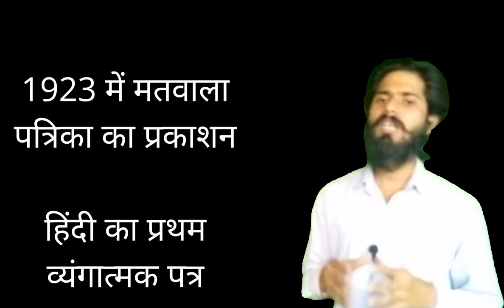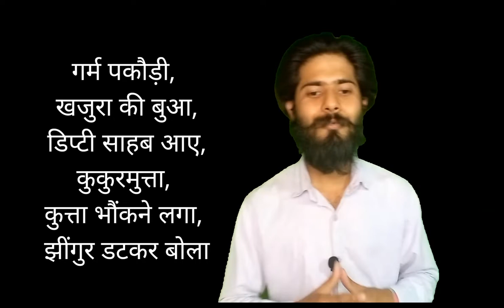सूर्यकांत त्रिपाठी 'निराला': जीवन परिचय एवं साहित्यिक योगदान|Nirala ka jivan parichay